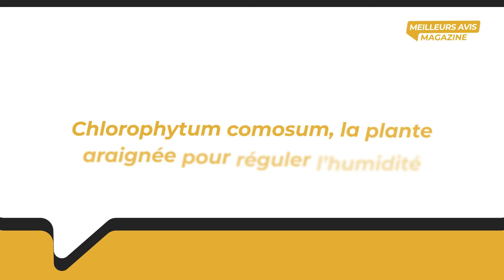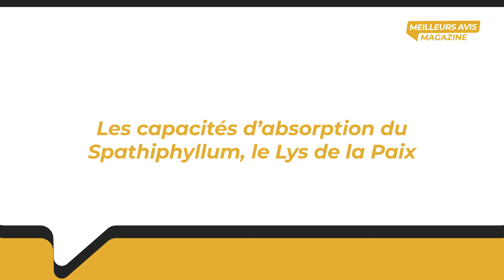Adoptez ces plantes d’intérieur pour absorber l’humidité dans votre maison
⏺️ Sommaire de la vidéo :
00:00 Adoptez ces plantes d’intérieur pour absorber l’humidité dans votre maison
00:45 Chlorophytum comosum, la plante araignée pour réguler l’humidité
01:28 L’orchidée, une plante régulatrice d’humidité
02:12 Les bienfaits de la fougère de Boston
02:54 Les capacités d’absorption du Spathiphyllum, le Lys de la Paix